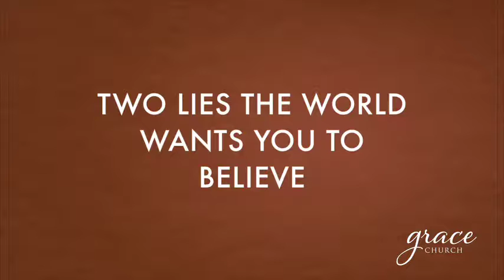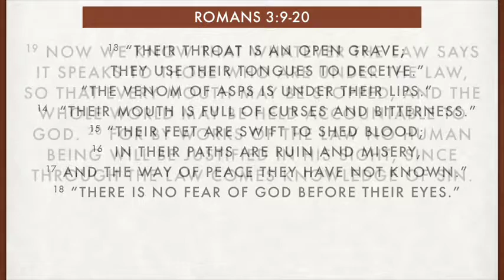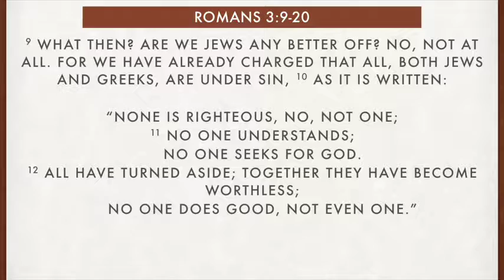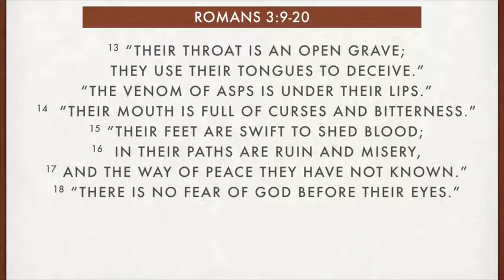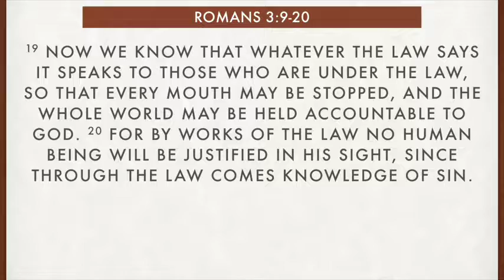November 20th, 2016 - Special Guest - Jonathan Craig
Jonathan Craig shares from Romans 3.